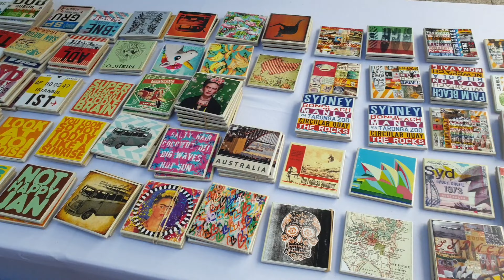Sydney Circular Quay to Manly by Fast Ferry Amazing experience